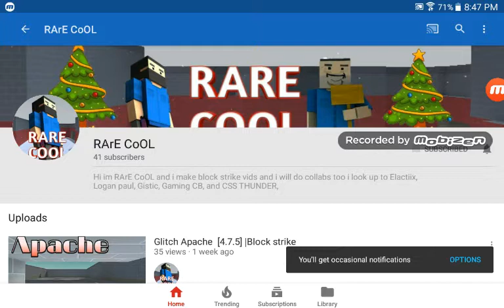Shout out to RArE CoOL!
Check his channel out and help get subs for him!